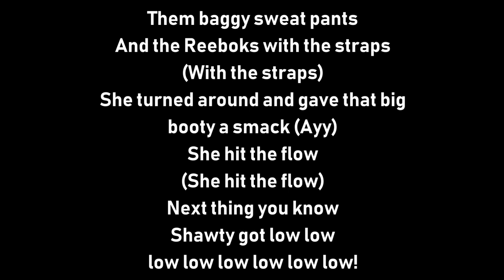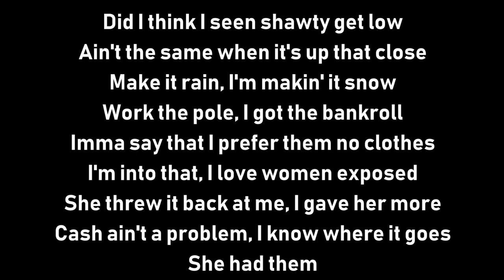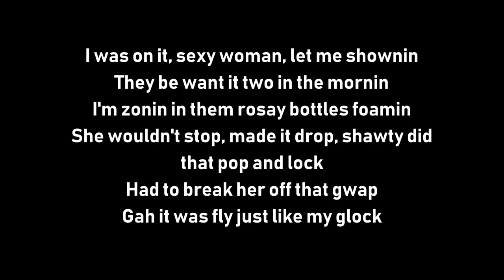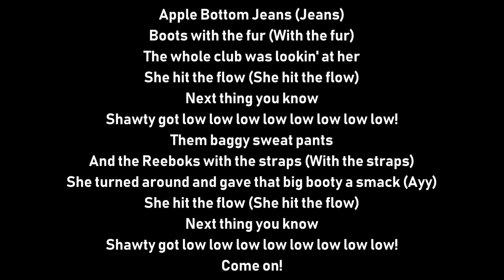[#1835] Jacob Holder ft. Owen Nelson - Low (LYRICS)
These are the lyrics to the 1st song in SpringCast Dance 2019, "Low", based on the Flo Rida single of the same song.

LYRICS:
(CHORUS)
The whole club is lookin' at her
She hit the flow (She hit the flow)
Them baggy sweat pants
And the Reeboks with the straps (With the straps)
She turned around and gave that big booty a smack (Ayy)
(1ST VERSE)
I ain't never seen nuthin' that'll let me go,
this crazy all night spendin' my dough
Professional, drinkin X and oh
Hold up wait a minute, do I see what I think I
Whoa
Work the pole, I got the bankroll
Imma say that I prefer them no clothes
She had them
(CHORUS)
Apple Bottom Jeans (Jeans)
Boots with the fur (With the fur)
(2ND VERSE)
Hey
My jeans full of gwap
And they ready for Shones
I'm the man, I'll bend the rubber bands
I knew it was ova, that Henny and Cola
Got me like a Soldier
Sorry but I had to fold her,
Like a pornography poster
She showed her
(3RD AND FINAL VERSE)
Whoa
Shawty
Yeah she was strip the money
Lil mama took my cash,
and I ain't want it back,
The way she bit that rag,
got her them paper stacks,
Tattoo Above her crack,
I had to handle that,
They be want it two in the morning
I'm zonin' in them rosay bottles foamin'
She wouldn't stop, made it drop, shawty did
that pop and lock
Had to break her off that gwap
Gah it was fly just like my glock
(CHORUS)
Come on!